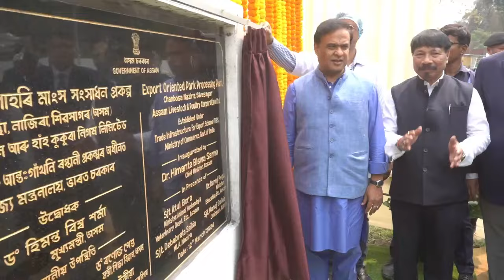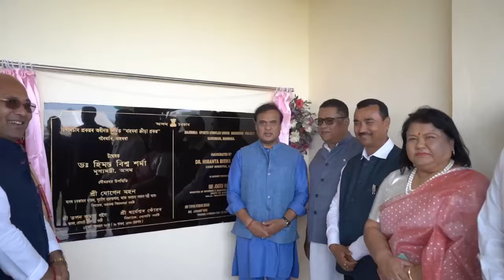Our Vikas Yatra reached the historic town of Charaideo with lots of developmental projects